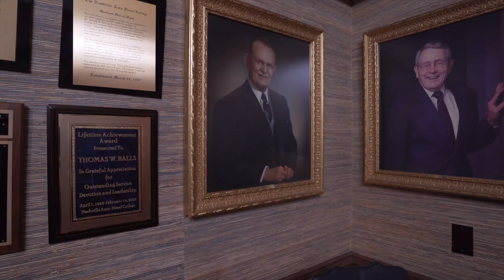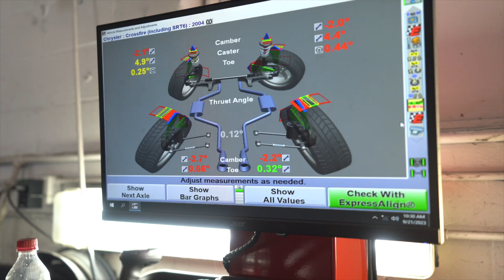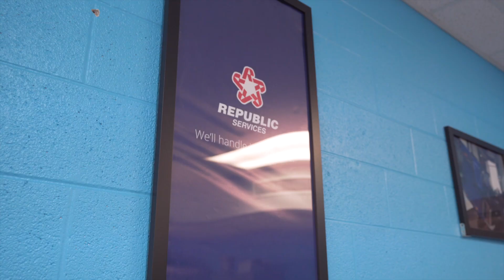Lincoln Tech's NADC Campus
Our Nashville campus, established in 1919 as Nashville Auto-Diesel College, has an amazing history of graduating skilled technicians in fields including Automotive and Diesel Service, Collision Repair, Heavy Equipment Service and Welding. Students train  in shops and classrooms using equipment from industry partners including Matco Tools and Miller Welding. An Associate of Applied Science Degree is available to students in the Automotive, Diesel, Heavy Equipment Service and Collision programs, and our campus is proud to host the Peterbilt Technician Institute, where qualified graduates of Lincoln’s Diesel and Heavy Equipment Service programs can build advanced skills using Peterbilt-specific equipment and technologies. Students from across the country and around the world come to train at our Nashville campus – let us show you why!